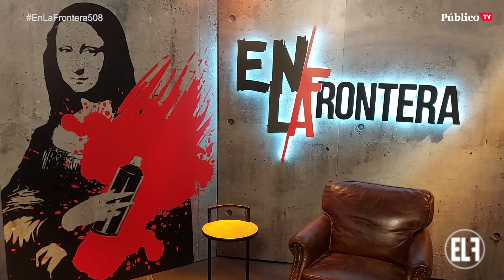EnLaFrontera508 - Monólogo - Si bebes, no politiqués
España es un país de viñedos, de uvas, de mala uva… y de beber. Por eso, Aznar dijo lo que dijo sobre las copas que se podía tomar o no. No podemos conducir por nadie, pero sí pedir un poco de coherencia entre copa y copa…

El monólogo de @monederojc EnLaFrontera508.